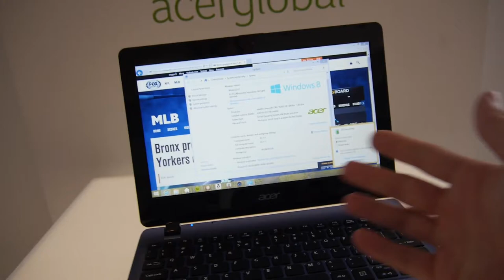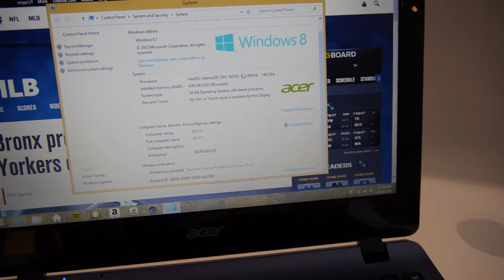Acer Aspire E11 Hands On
- Acer Aspire E11 Notebook in a short hands On in New York City. Great 11.6 Inch Device with many Ports and good Price.